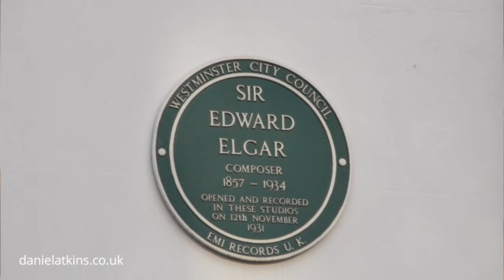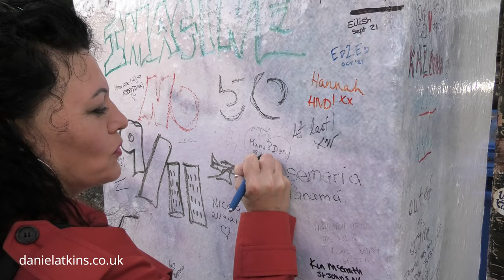Brief History of Abbey Road Studios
In this brief history video we visit one of the most important buildings in music history. A nine bedroom house built in 1829 purchased by The Gramophone Company in 1928.

Sony Ax53 Handycam.
GoPro Hero 8.
Neewer mini tripod.
RØDE 4 SmartPhones.
RØDE Lapel Mic.
Clip On Lapel Mic.
Fifine Wireless Mic..
Mavic Air Fly More.
AKASO ActionCam.

0:00 The Building Behind Me
0:24 The Gramophone Company
1:09 Alan blumlein And Stereo Sound
1:27 What The Studio Was Originally Used For
1:43 The Legendary Recordings of The Beatles
1:57 The Famous Pedestrian Crossing
2:24 The 3 Main Studios
2:46 Film Scores Recorded At Abbey Road
2:56 Short List of Artist Who Have Recorded Here